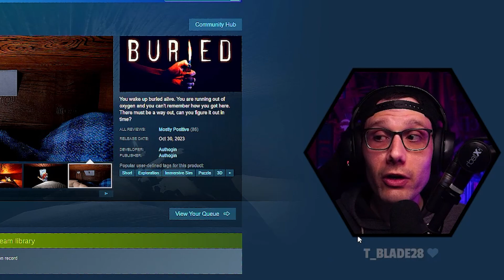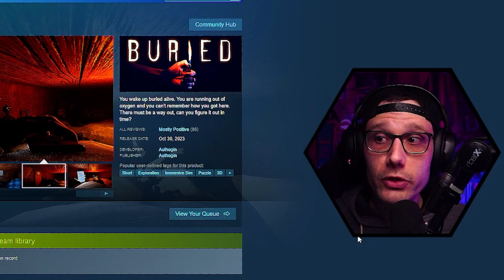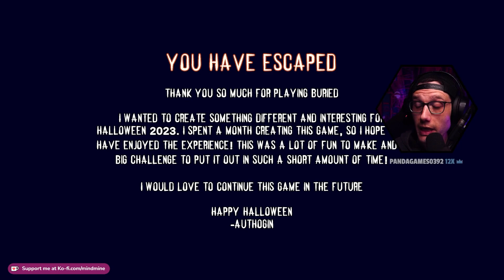Escape The Horror Of Being Buried Alive In This New Indie Game!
Escape being buried alive in this new indie horror game (by Authogin)

What would you do if you found yourself buried alive? Find out in Authogin's latest indie horror game, Buried!

About the game:
You wake up buried alive. You are running out of oxygen and you can't remember how you got here. There must be a way out, can you figure it out in time?

TIMESTAMPS:
00:00 - Buried game introduction
01:08 - Buried gameplay attempt 1
07:00 - Buried gameplay attempt 2
11:10 - Buried game ending and review

About MindMine:
LOVE indie horror games? Adventure/Action games? Looking for reviews, gameplay,  comedic gameplay series, or hilarious YouTube gameplay shorts?

Don't miss out on all of the content on the channel!

Who I am:
Los Angeles Actor (Woody in Lost Man Found (拾われた男 / Hirowareta Otoko) on Disney+, BS Premium, Hulu), Director, Host, and Producer. Join me for exciting games & hilarious gaming moments!